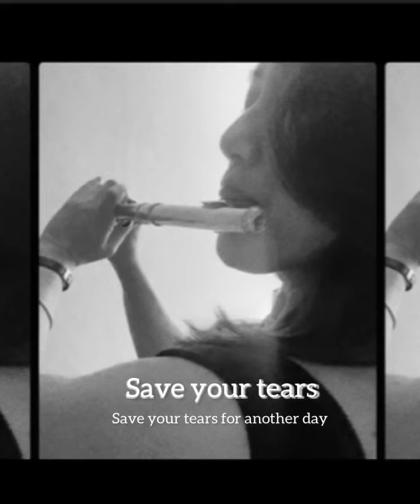Save your tears 🎵Saveyortears❤️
Save your tear